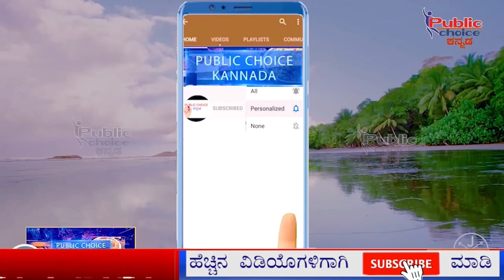Odysse Sports Electric Bike ಸರ್ ತೊಗೊಂಡು ಬರೀ 9ತಿಂಗಳಾಗಿತ್ತು ಅಷ್ಟೇ ಮಳೆ ಬಂದು ಗಾಡಿ ಪುಲ್ ಮುಳುಗಿತ್ತು?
Odysse Sports Electric Bike ಸರ್ ತೊಗೊಂಡು ಬರೀ 9ತಿಂಗಳಾಯಿತ್ತು ಅಷ್ಟೇ ಮಳೆ ಬಂದು ಗಾಡಿ ಪುಲ್ ಮುಳುಗಿತ್ತು? |Public Choice Kannada |